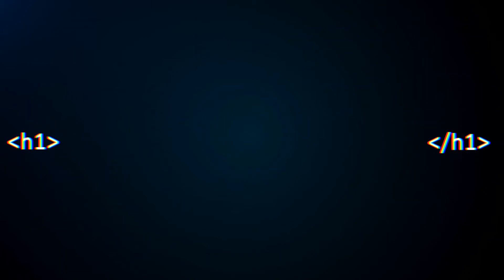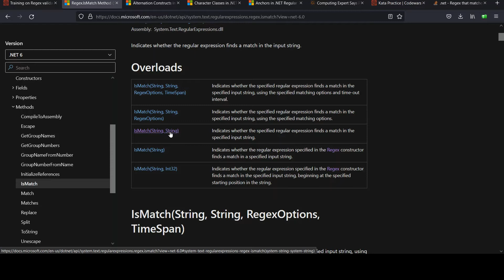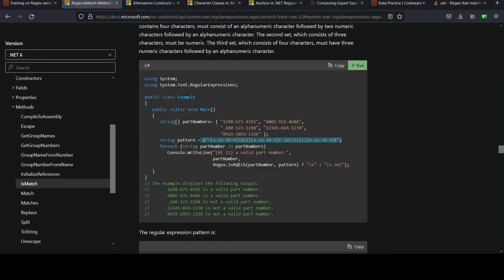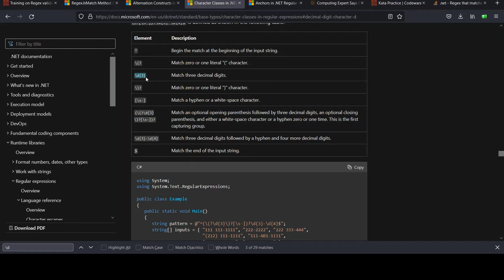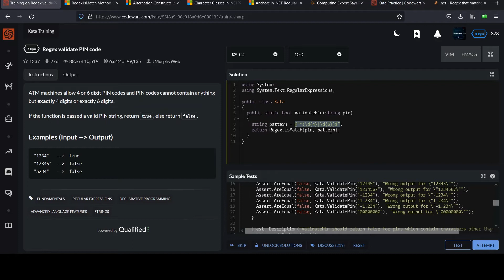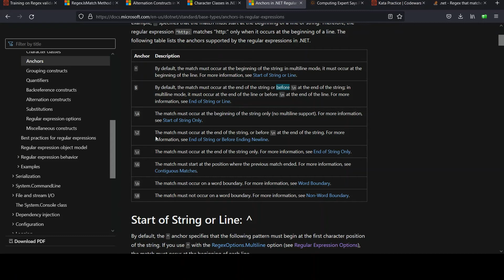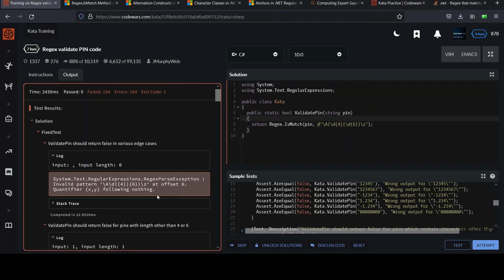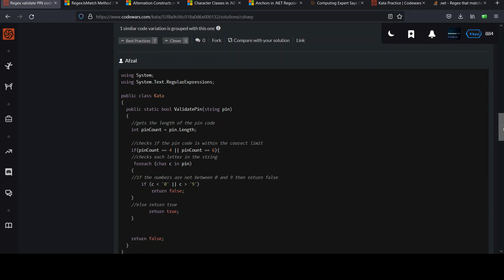Code Wars C# 7 kyu: Regex Validate PIN Code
Beginner level C# object oriented programming series. Viewers are provided a string representing an attempt at an ATM PIN code entry. They must perform basic validation, checking whether the input pin contains only digits and is of length 4 or 6. The solution shown will use regular expressions.

The best way to learn computer programming is by actually writing code. to follow along. No downloads required- you can start coding right away from your favorite browser. Coding challenges can be quite fun too, like puzzles and brain teasers.